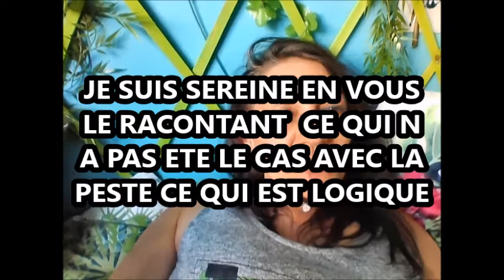storytime un peu mystérieuse et bien sur fin de vidéo haul action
Cette story time est un peu particulière je l avoue. J ai  juste besoin de votre ressenti. Si vous auriez aussi soupçonnés des collègues dans votre bureau et votre réaction.
Perso j ai zappé ce qui c est passé vive les vacances
je vous aime mes choubidoux